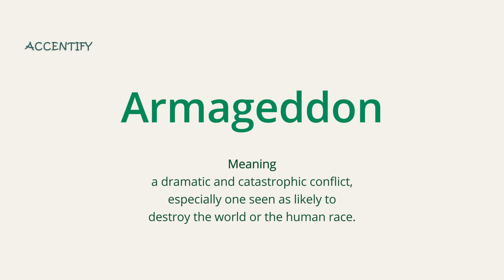Armageddon (Pronunciation and Meaning)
How do you pronounce and what is the meaning of Armageddon?